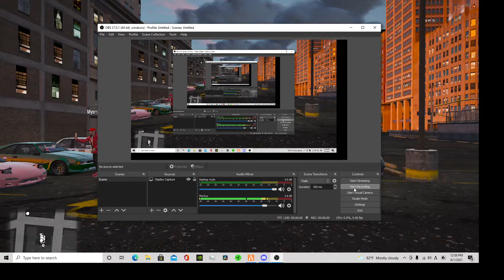GTA FIVEM | POP UP MEET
Rkt_bunny